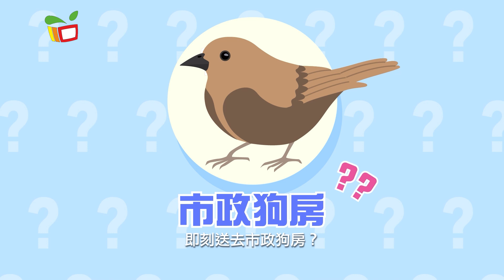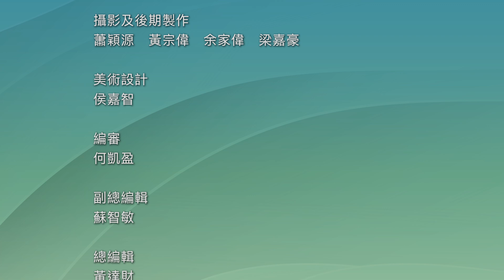《動感資訊》為雀鳥做多一點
鳥類在城市中難找到棲息地，又被環境噪音影響，生活一點都不容易。一起看看我們可以為幼小的雀鳥做些甚麼。